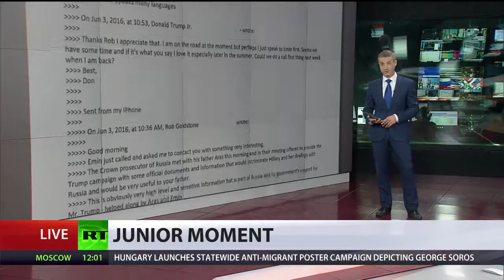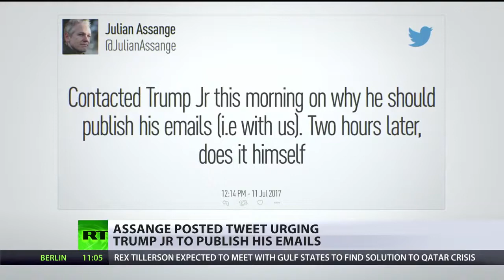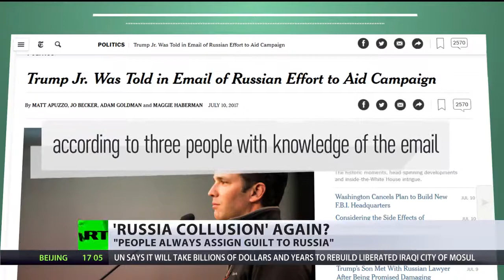Trump Jr. Met With Russian Lawyer - Rorschach Test for America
Caleb Maupin is a journalist and political analyst who resides in New York City. Originally from Ohio, he studied political science at Baldwin-Wallace College.

He has reported from across the United States, as well as from Iran, the Gulf of Aden and Venezuela. He has been a featured speaker at many Universities, and at international conferences held in Tehran, Quito, and Brasilia. His writings have been translated and published in many languages including Farsi, Chinese, Russian, Arabic, Spanish, and Portuguese. He is originally from Ohio.

In addition to his journalism, analysis, and commentary, he has engaged in political activism. He was involved in the Occupy Wall Street movement from its planning stages in August of 2011.